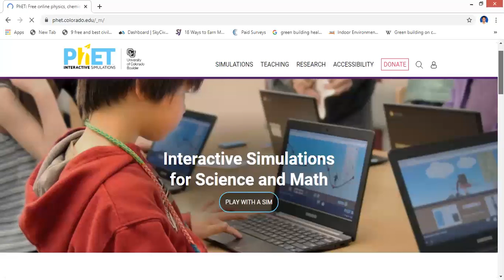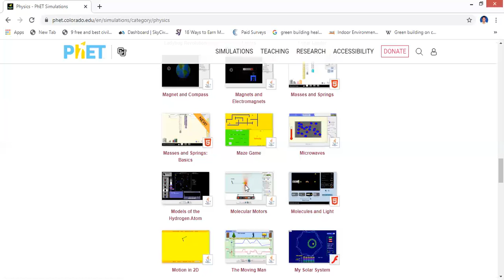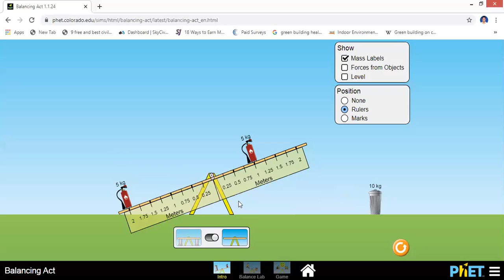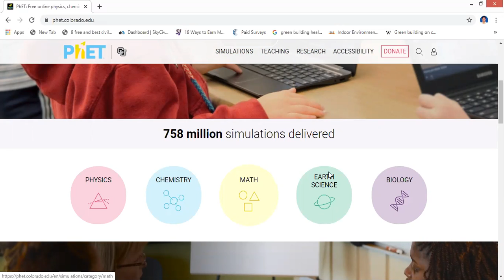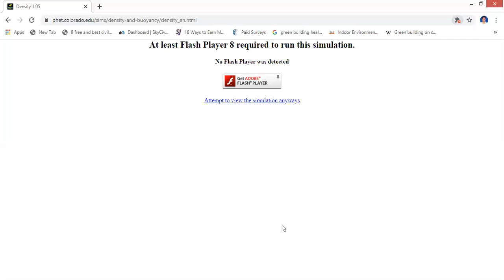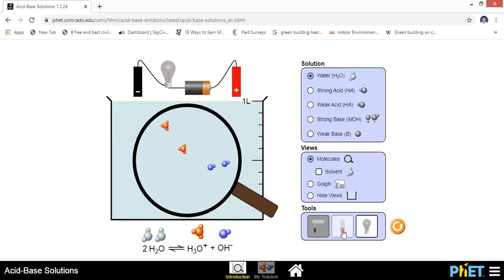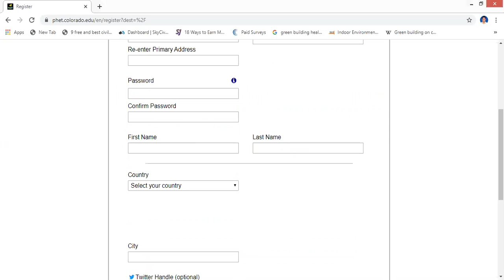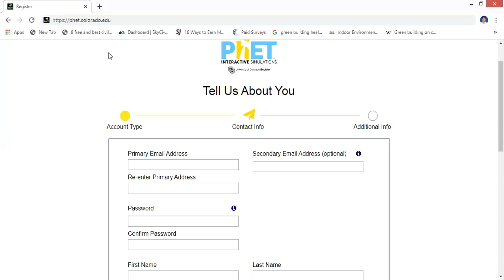VIRTUAL LABS FOR CHILDREN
PHET, Physics education Technology, Physics, Maths, Chemistry, Biology etc.